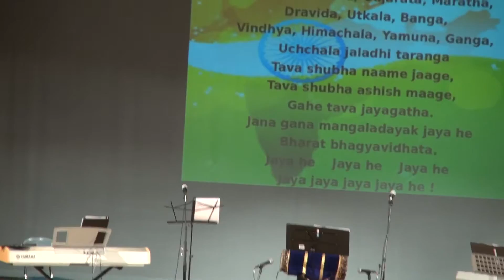IAGB RD 2017 part 2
India Association of greater Boston's 68th Republic day Mela on 28th January 2017 at Burlington High School